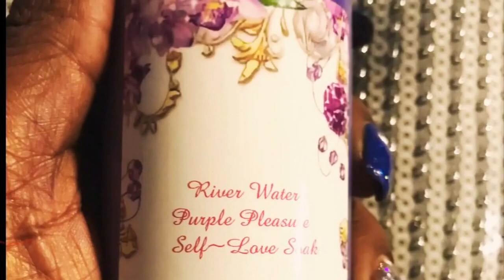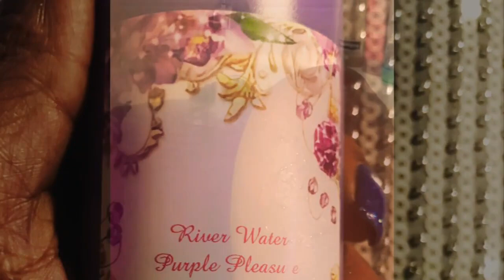River Water Self Love Bath Soak Now Available